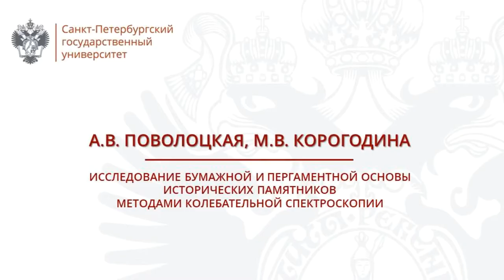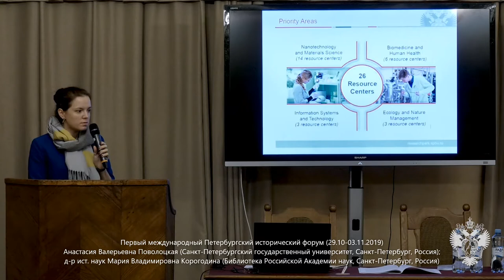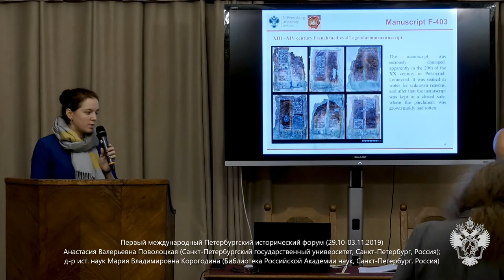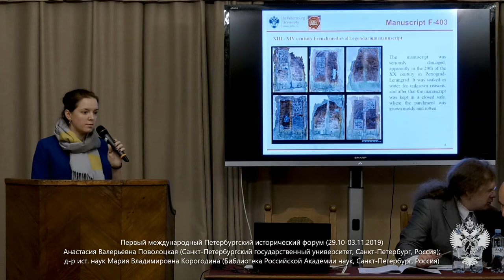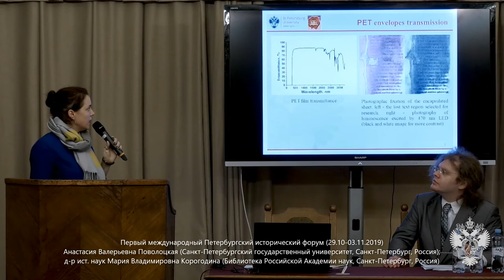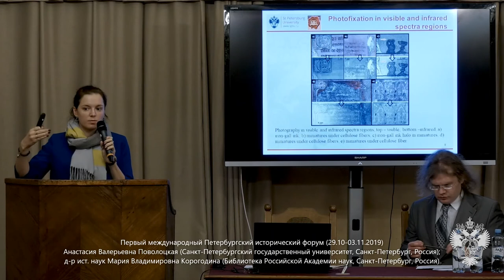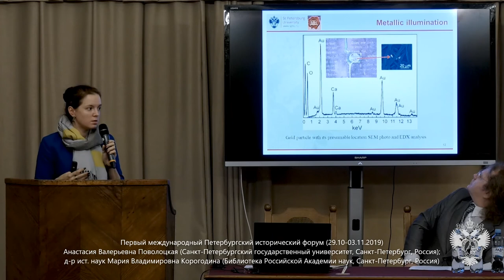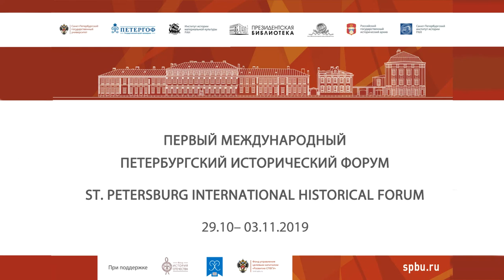ПИФ 30.10.2019. А. В. Поволоцкая, М. В. Корогодина. Исследование бумажной и пергаментной основы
ПИФ. 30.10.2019. Секция: Междисциплинарные исследования и естественнонаучные методы изучения истории: новые возможности для историков / Interdisciplinary research and natural history research: new opportunities for historians

Поволоцкая, Анастасия Валерьевна (Россия, Санкт-Петербург, Санкт-Петербургский государственный университет); Корогодина, Мария Владимировна, д-р ист. наук (Россия, Санкт-Петербург, Библиотека
Российской Академии наук). Исследование бумажной и пергаментной основы исторических памятников методами колебательной спектроскопии